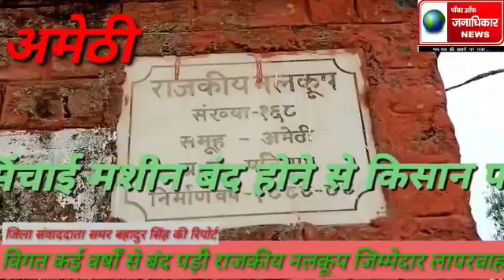अमेठी विगत कई महीनों से खराब पड़ी है राजकीय नलकूप कोई भी अधिकारी ध्यान नहीं दे रहे है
अमेठी विगत कई महीनों से खराब पड़ी है राजकीय नलकूप नहीं दे रहा है कोई अधिकारी कर्मचारी ध्यान जिम्मेदार बने हुए हैं लापरवाह